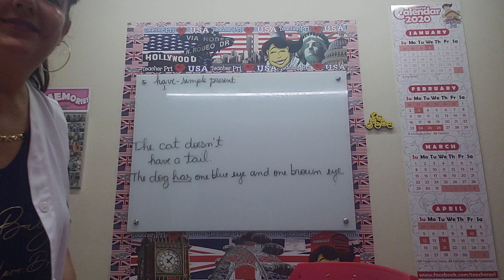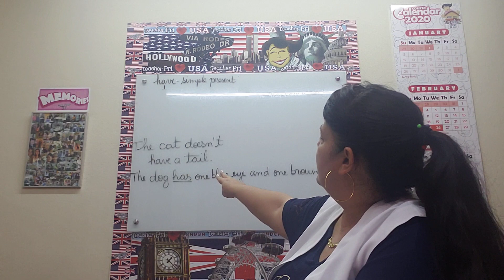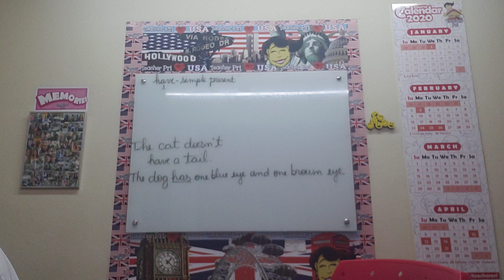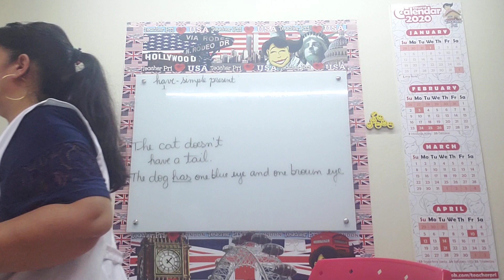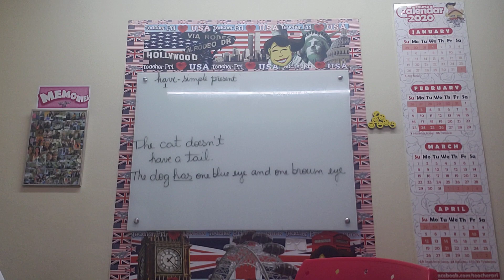Insta English Starter ABC - vídeo aula 2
"To Have" + Simple Present + Book Activities